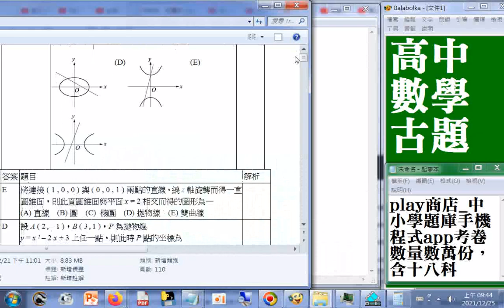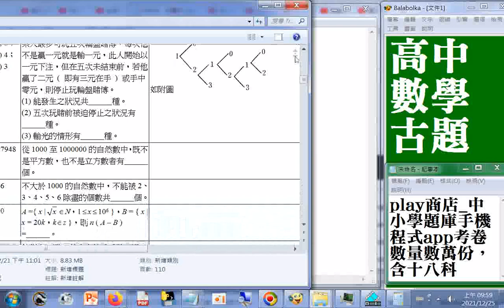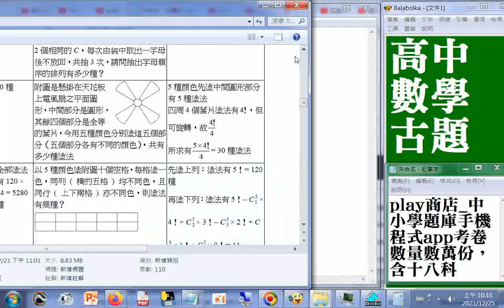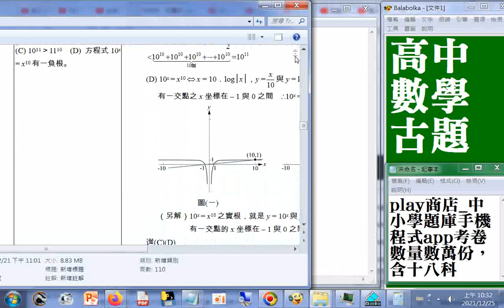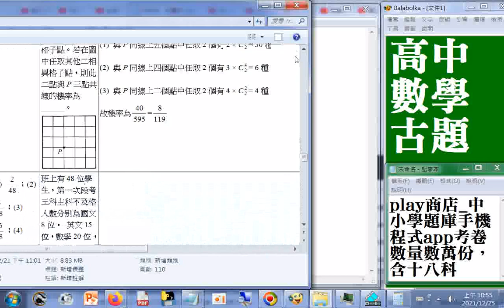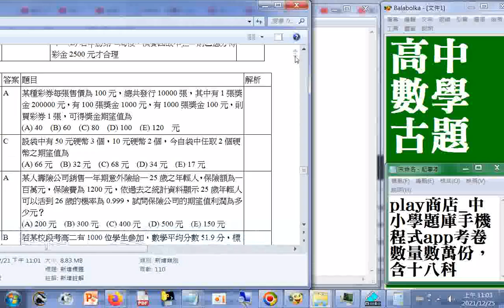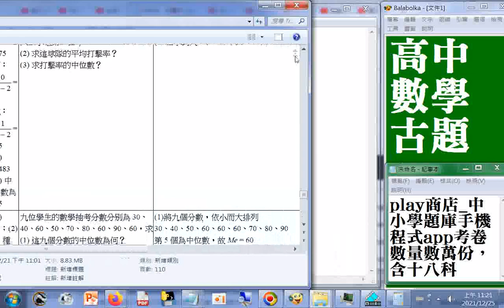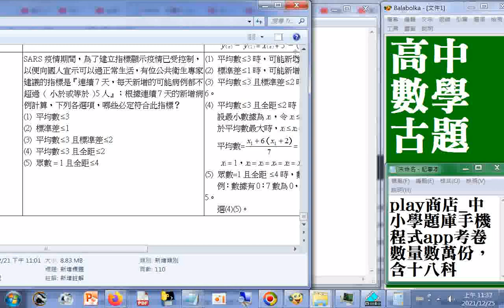高中數學古題含解析06_部分畫面被遮到(另補錄)_#play商店 中小學題庫手機程式app考卷數量數萬份，含十八科